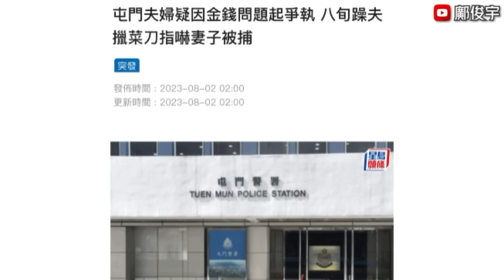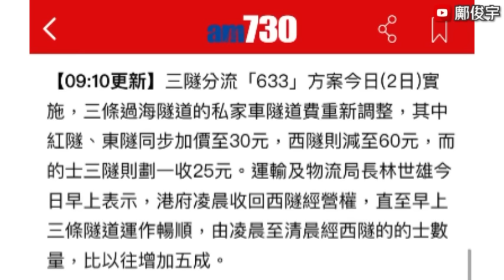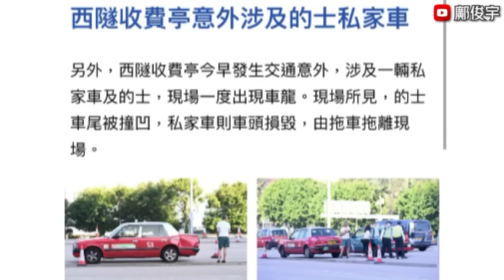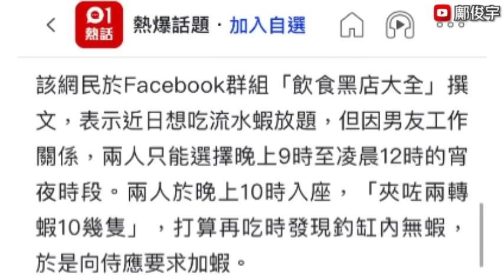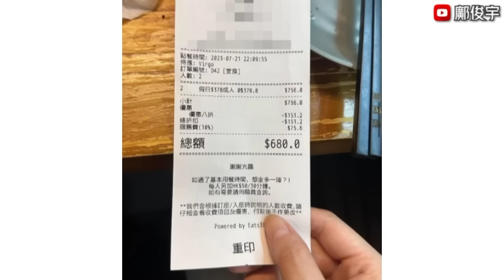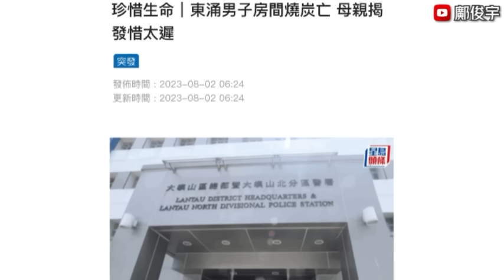86歲夫擸刀嚇70歲妻？撼果欄卡板毀生果？食流水蝦放題無蝦食惹議？2-8-2023